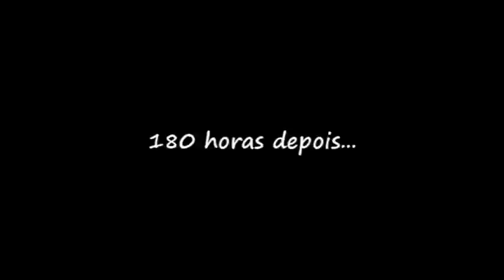Driver: Parallel Lines Detonado - "Lombada safada" (02)